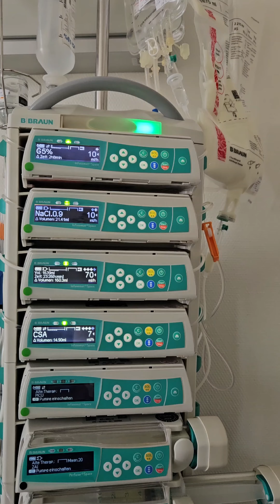Blutkrebs Chemotherapie Knochenmarkspende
Update: 18.05.24

Gürals Kampf mit dem Blutkrebs, er hat Harte Chemotherapie bekommen. Er hat sehr viel Kraft verloren, wir hoffen dass er gesund wird.

Update: 15.04.24

Güral wird morgen eingeliefert, er bekommt ein schwere Chemotherapie und wird ca. 4-7 Wochen in Krankenhaus bleiben müssen. Wir wünschen ihn viel Glück.

Stammzellenspender gefunden und somit eine Nadel im Heuhaufen mit dem Anstoß einer sehr schwierigen Zeit ⏳️

Güral hat die erfreuliche Nachricht erhalten, dass die Gewebemerkmale eines Stammzellenspenders passen 🤲.

Nun wird ein langer harte Weg um Kampf für ihn starten mit vielen Untersuchungen, Medikationen sowie einer Chemotherapie usw.
Denn der Heilungsprozess ist langwierig und nicht einfach.
Jedoch bedeutet er Hoffnung und hoffentlich Genesung in Zukunft.

Dank Mitmenschen die Spenden und bereit sind Leben zu retten.
Hierfür bedankt sich Güral vom Herzen und appelliert: lasst euch weiterhin testen um so viele Mitmenschen retten zu können wie nur möglich, denn nichts ist schlimmer als Ungewissheit und bangen ums Leben für die Betroffene.

...Und wenn jemand einem Menschen das Leben rettet, so ist es, als hätte er der ganzen Menschheit das Leben gerettet" Quran 5:32